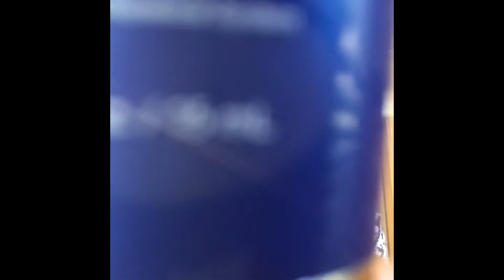Brightening Multi Vitamin Treatment By Senegence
Brightening Multi Vitamin Treatment Explained By Emily Roessner (Emazing Lips By Em)
This powerful treatment targets dark spots and discoloration caused by hyperpigmentation, acne, aging and sun damage to reveal brighter, firmer and more even skin tone over time.

Helps drastically reduce dark spots and wrinkles
Two forms of stabilized Vitamin C support collagen synthesis and skin brightening
Works immediately upon application to deliver noticeable brightening effects to skin, with anti-aging benefits over time